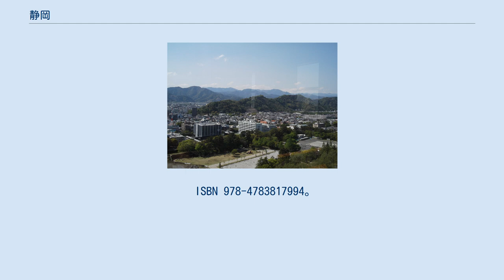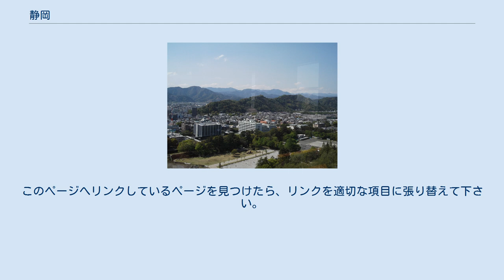静岡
静岡（しずおか、旧字体：靜岡、歴史的仮名遣：しづをか） 賤機山 1869年（明治2年）6月、駿河府中の改称を明治政府から命をうけた府中藩主徳川家達は、静・静城（しずき）・静岡の三候補から静岡を選び、藩名も静岡藩に改めた。
静岡という名称は、静岡浅間神社裏手の賤機山（しずはたやま）に因み「賤ヶ丘」（しずがおか）としたところ、府中学問所頭取の向山黄村が「賤」が「賤しい」（いや- ）に通じるとし、静岡の二字に修整提案したもの。
 「静岡」に音韻について、静岡（si-zu-o-ka）の u-o が上昇二重母音となるため「しぞーか」と発音することが多い。
転じて、事物が静岡独特であることを強調する目的で「しぞーか」を冠する用法が近年広く用いられるようになった（例：しぞーかおでん）。
書籍上での初期の用例としては『だもんで静岡おでん』（新井由己 2002）などがある。
 ^ 1966年4月1日から浜松ナンバーが交付されるまでは、静岡県全域に静ナンバーが交付されていた。
 ^ 「府中は不忠に通じる」として改称を求められたとの説がある。
 ^ “平山陳平 編輯「靜岡縣誌」”. 温故知新 静岡県立中央図書館所蔵の貴重書紹介（明治初期の教科書）. 静岡県立中央図書館 (2000年4月1日). 2014年5月30日閲覧。
 ^ 新井由己『だもんで静岡おでん』静岡新聞社、2002年11月。
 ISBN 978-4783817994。